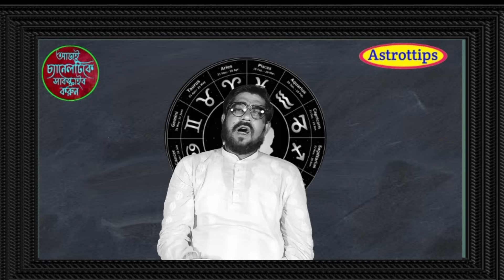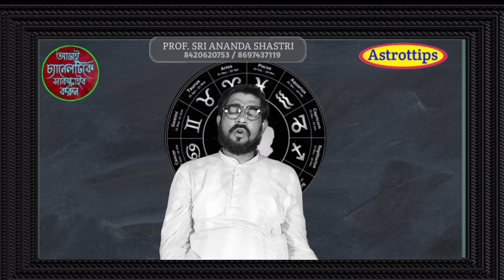কিছু গোপন সূত্র যা আপনার রাশিতে নেই তো?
FEES- 1000/-

CHAMBER -- KOLKATA( Kalighat),AGARPARA( Kolkata),BBURDWAN  ,BANKURA,PURULIYA,MEDNIPUR,MALDA,JALPAIGURI,GAUHATI,AGARTALA

আমার Astrottips চ্যানেলে আপনাকে স্বাগত।  আমি দীর্ঘ ছয় বছর ধরে জ্যোতিয চর্চা,বাস্তু শাস্ত্র,তন্ত্রের নানান উপায় যা আপনার সমস্যাকে গোরা থেকে নির্মূল  করে সেই সব বিষয় নিয়ে নানান অনুষ্ঠান করে চলেছি। আপনারা এই সমস্ত অনুষ্ঠানের মাধ্যমে যে প্রতিনিয়ত উপক্রিত হচ্চেন তা যেনে আমি সত্যিই গর্বিত।আজকের অনুষ্ঠানটিও প্রত্যেক অনুষ্ঠানের মতোই আপনার জ্ঞান বৃদ্ধি করতে বিষেশ সহযোগি ভূমিকা রাখবে। আপনি অনুষ্ঠানটি দেখুন আশা করছি আপনার ভালো লাগবে।